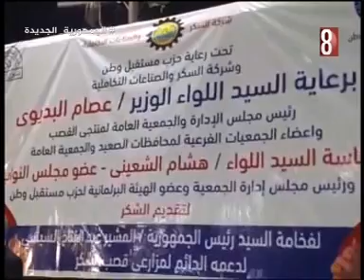احتفال الجمعية العامه لمنتجي القصب بعيد الفلاح قنا